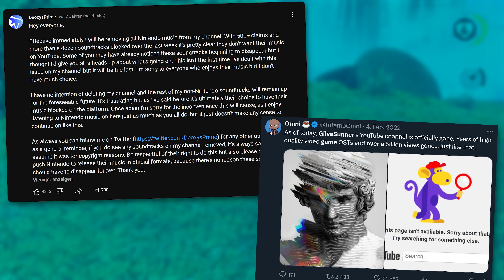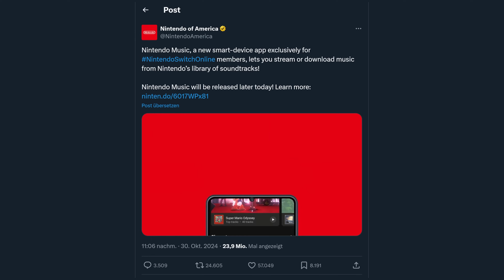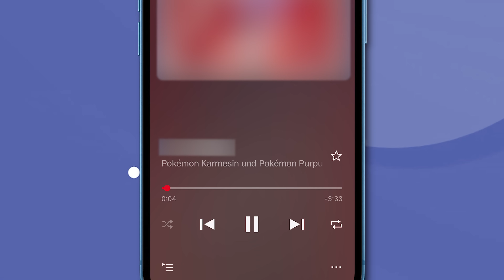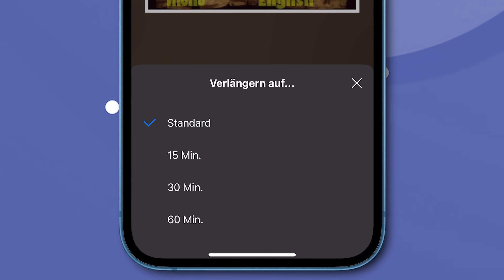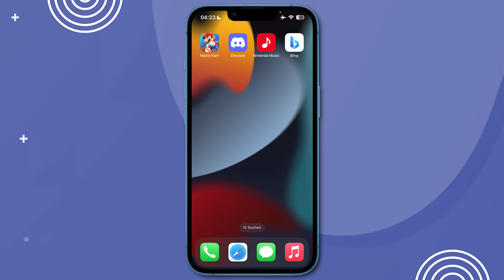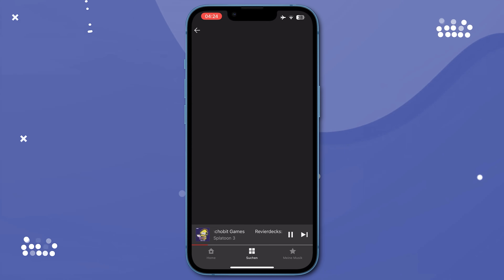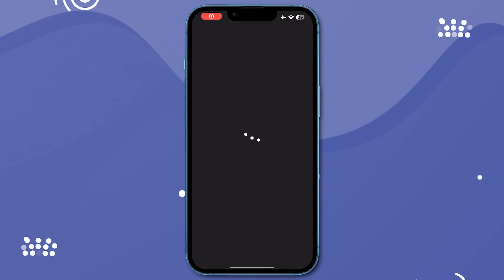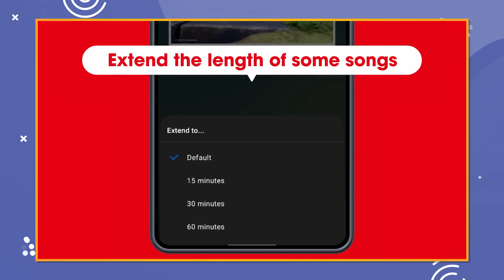Nintendo Music: Die App, die euch irgendwie keine Ahnung elf Songs hören lässt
Ich mag die App. Ich komme außerdem aus der Zukunft.

- Xenoblade Chronicles 2 - Mor Ardain ~ Roaming the Wastes
- The Legend of Zelda: Link's Awakening (Switch) - Tal Tal Heights (Heroic)
- Pokémon Sword & Shield - Route 1
- Mario Golf: Super Rush - Shelltop Sanctuary
- Mario Party 9 - Bowser Station
- Pokémon Omega Ruby & Alpha Sapphire - Route 120
- Kirby Triple Deluxe - Hypernova All-Stars